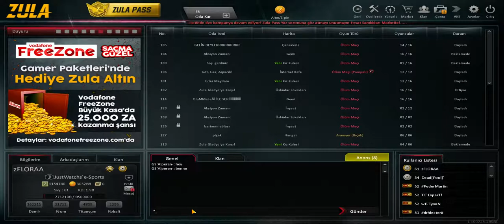****ZULA SERİ DEVAM****